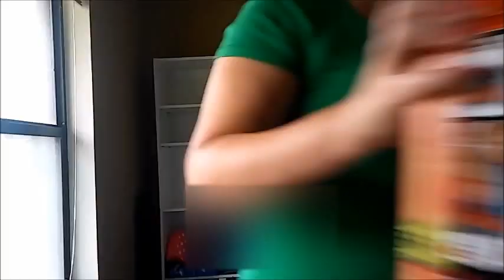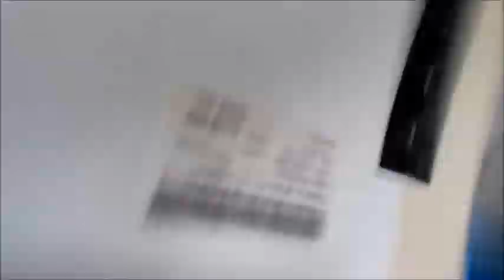Reorganize, Decluttering and Cleaning bookshelf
We live in a small apartment so its hard to keep the clutter from happening. I love watching these kind of videos. Had my little girl help out since this is her room. I enjoy making these videos and they help motivate me... also if you're wondering why I have blurred out my bottom half it's because after I had edited the video and posted it I realized I had a wedgie the whole time LOL You're welcome.